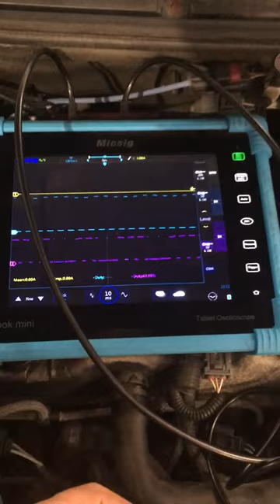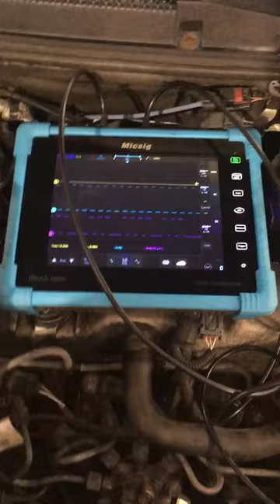Przebieg oscyloskop ładownie Ford 1.8 TDCI ( wiem ze nic nie słychać )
Nic nie słychać ale dla konto chce wiedzieć jak wyglada prawidłowy przebieg na oscyloskopie na szarym i niebieskim przewodzie to wystarczy

Zapraszamy do
Współpracy warsztaty samochodowe.

Profesjonalne Centrum Diagnostyki i Naprawy Pojazdów Mechanicznych.

Diagnostyka i Elektronika Samochodowa.

Profesjonalny Chiptuning.

Doradztwo Motoryzacyjne.

Programowanie Online  i kodowanie kluczy Audi, Porsche VW , BMW, Mercedes Ford, Toyota.

Diagnostyka  i naprawa CAN, Flex, Lin

Przywracanie DPF, EGR, AdBlue i inne.

Automatyczne skrzynie biegów .

Wyszków/ Warszawa/Ostrów Mazowiecka/Mińsk Mazowiecki/Halinów